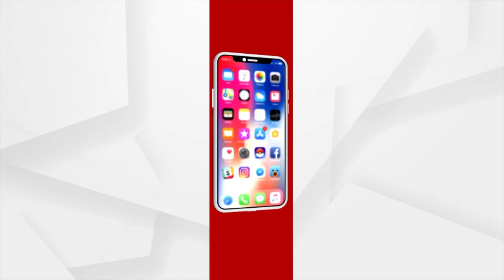Rok Thok | Brave Bimal Fought Alone With Armed Poachers With A Stick